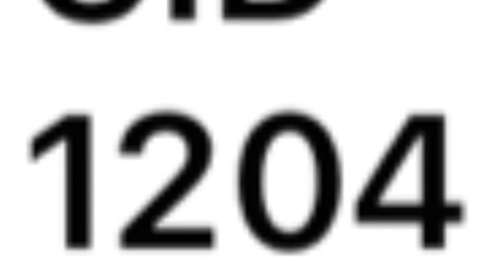Dr सालुंखे ने दिखाया जादू !